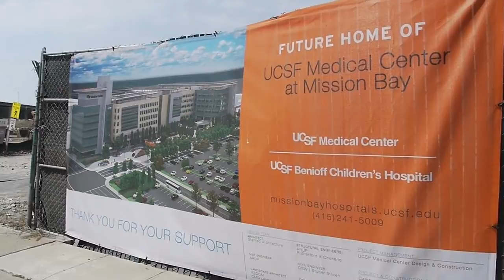Cindy Perlis: Making Art for Recovery Magic at Mission Bay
Director of Art for Recovery Cindy Perlis works magic with cancer patients
in her Mount Zion art studio. There they can be themselves and not their
disease. They're uplifted by their artwork. Soon they'll have a new
studio at Mission Bay.